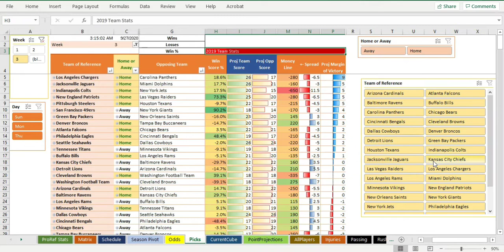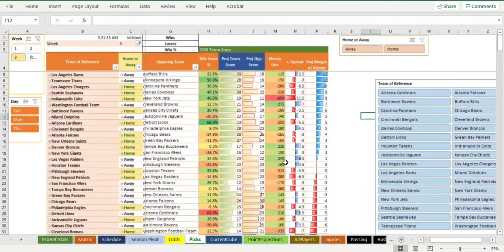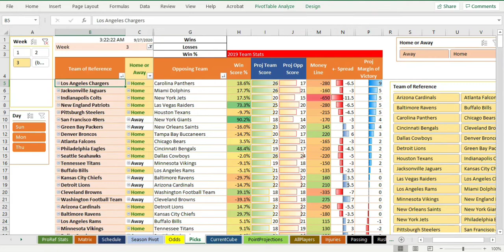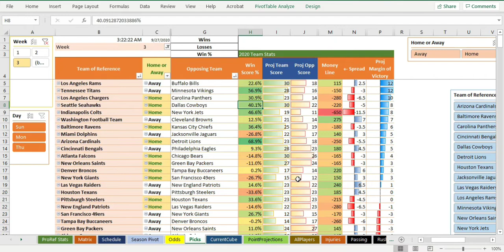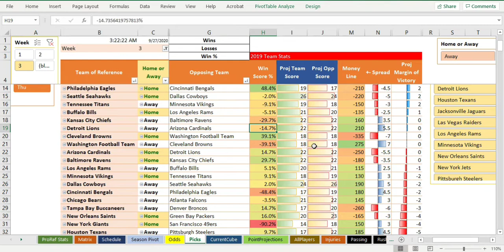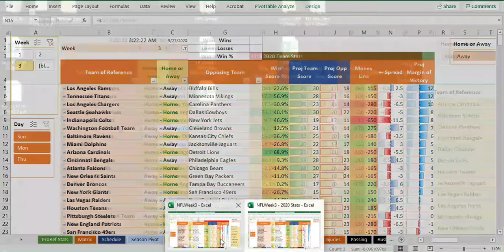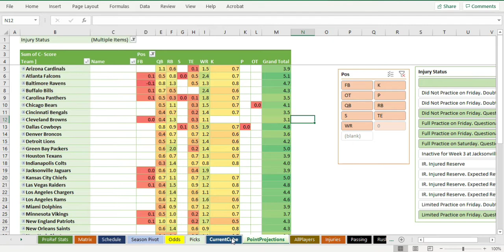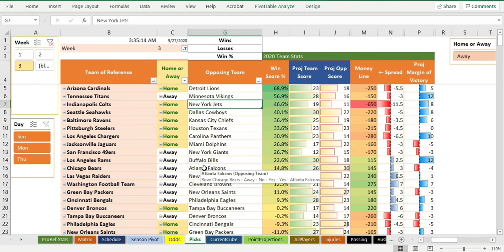NFL Algorithm Week 3 Breakdown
Thank you Sam
That's what programming football stats as extensively as possible across 2019 and 2020 looks like, pretty but messy.